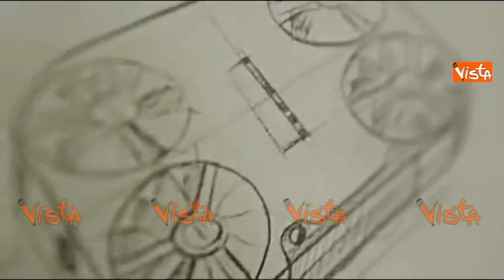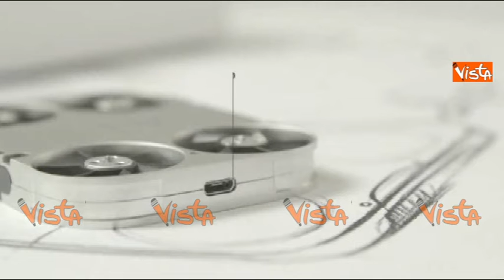Il drone tascabile per scattare i selfie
(Agenzia Vista / Alexander Jakhnagiev) - New York, 3 Febbraio 2017 - Si chiama AirSelfie ed è stato lanciato su Kickstarter, un sito web che raccoglie finanziamenti per progetti creativi. Il drone ha le dimensioni di uno smartphone e, una volta lanciato in volo, mantiene la posizione ottimale per scattare un selfie.